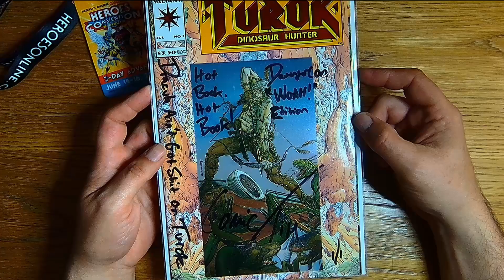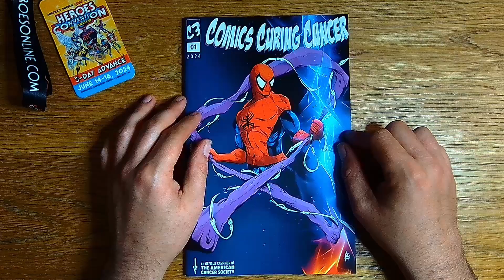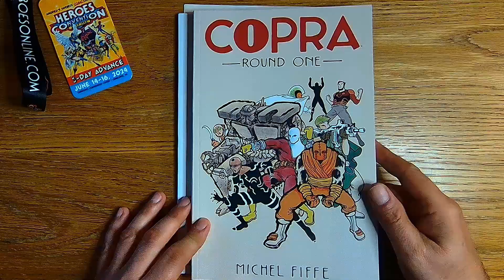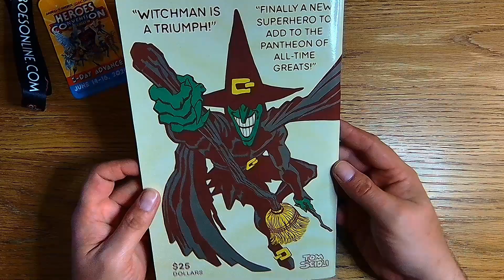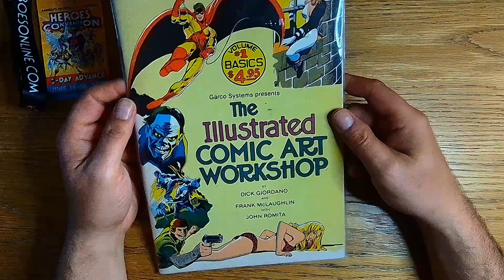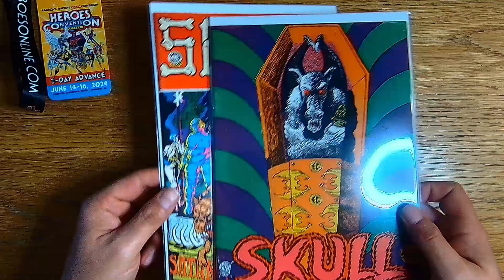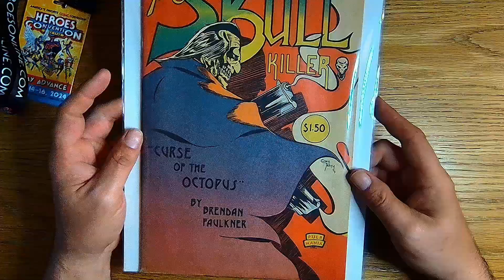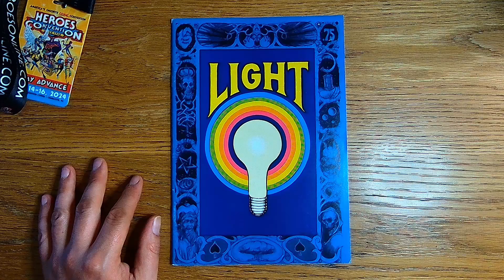HeroesCon 2024 Part 1 - Indies & Underground Comix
That's a wrap on HeroesCon 2024!  Here is part 1 of my haul, my indie & underground comix pick ups, as well as a small mail call!